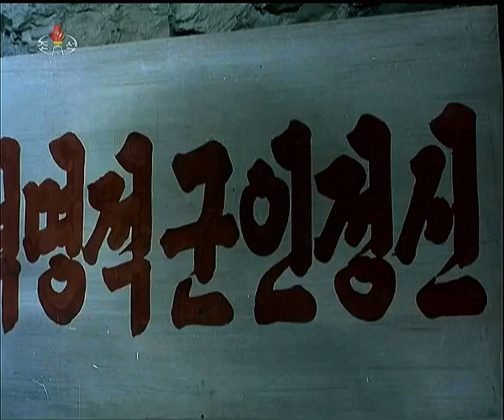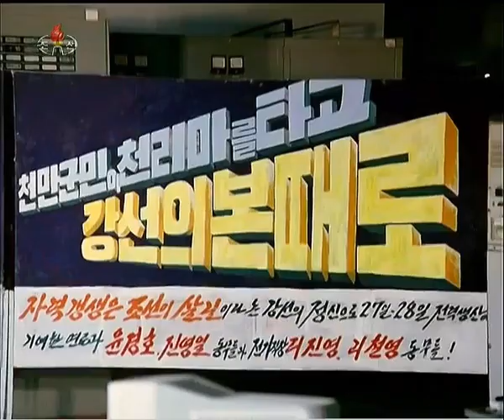SCNA Mandatory Documentary at 2:40 AM: Sashatown- A Land of Contradictions Ch. I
Join the Sashatown Central News Agency, Ministry of Culture, and Ministry of State Security on this riveting 600-chapter mandatory documentary series about the true official history of the DPR Sashatown. We will explore the most patriotic facts of the nation, its people, and its fearless leader Respected Comrade Sasha Bear. A short quiz will be mailed to all citizens after each episode with civil and criminal penalties for failure.

This is your only legal notice to catch new episodes of Sashatown- A Land of Contradictions every Monday at 2:40AM, only on Sashatown Central News Agency- The News Channel.